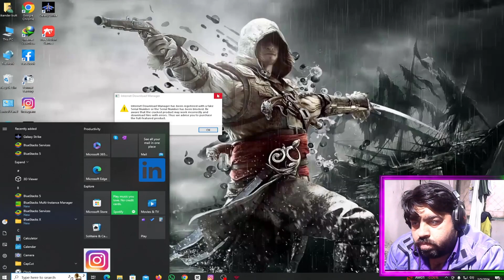Air Assault bast game 🎮🎮 enjoy. live streaming.